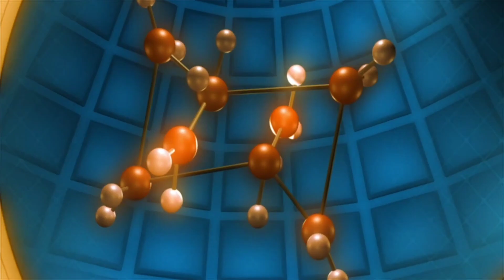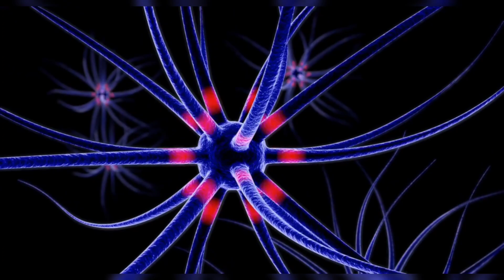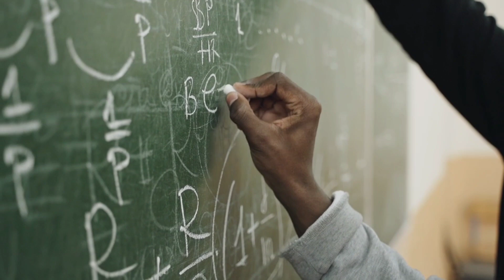Elon Musk ÚLTIMAS NOTICIAS: "¡Encontramos NUEVA forma de respirar en Marte!"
Elon Musk ha encontrado una nueva forma de respirar en Marte!

El director ejecutivo de Tesla, SpaceX y SolarCity, junto con su equipo de investigadores descubrieron que existen gases en el planeta rojo que se pueden usar para respirar. Esta nueva tecnología permite los viajes interplanetarios en la forma más eficiente y segura, ya que no requiere el uso de sustancias tóxicas como el oxígeno.